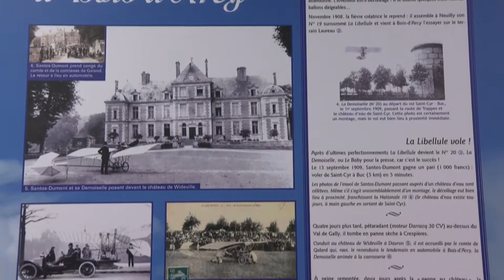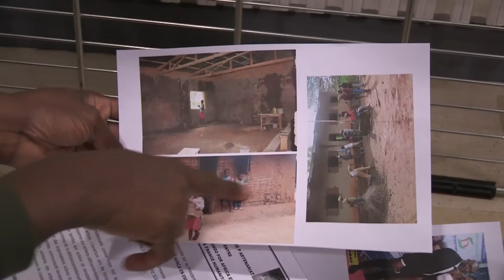Bois d'Arcy - journal vidéo - novembre 2016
Au sommaire de ce journal vidéo:
- travaux de la mairie annexe + piste d'athlétisme
- la seconde édition du festival de la Bande-annonce, présenté par Vincent Perrot
- Dévoilement d'une stèle, hommage à l'aviateur Santos-Dumont
- le passeport citoyen
- zumba géante